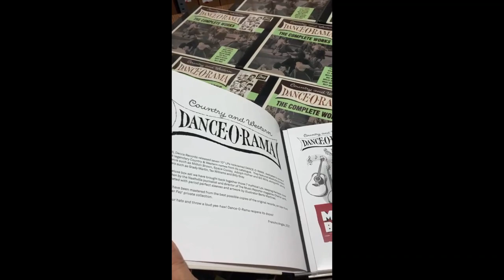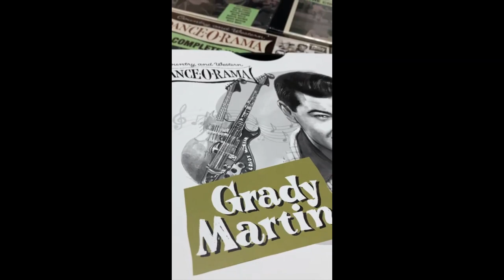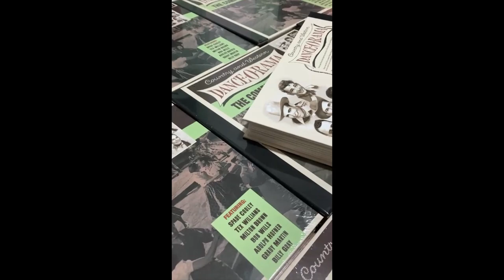Dance-O-Rama - Country And Western - Sleazy Records - SR10-36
Deluxe vinyl boxset of 10inch vinyl with 7 records!

Dance-O-Rama - Country And Western Bands!!

Milton Brown & His Brownies
Bob Wills & His Texas Playboys
Spade Cooley & His Buckle-Busters
Adolph Hofner & His San Antonians
Tex Williams & His String Band
Grady Martin & His Winging Strings
Billy Gray & His Wester Oakies